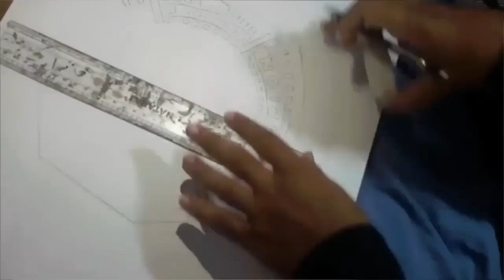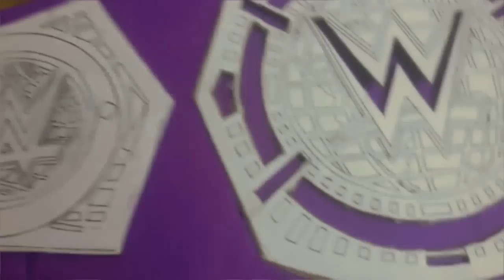How To Make WWE NXT Cruiserweight Championship At Home | Step by Step | Diy | Tutorial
hey guys here is the brand new wwe cruiser weight championship replica title belt homemade by me & I made it first ..yeeeee

MORE ABOUT CRUISER WEIGHT CHAMPIONSHIP

The WWE Cruiserweight Championship is a professional wrestling championship created and promoted by the American professional wrestling promotion WWE on the Raw brand. Unveiled on September 14, 2016, as the award for the inaugural Cruiserweight Classic.
 it is contested in WWE's cruiserweight division by wrestlers at a maximum weight of 205 lb (93 kg). The current champion is T.J. Perkins, who received it by winning the Cruiserweight Classic.

 💲💲💲 Feeling rich?  💲💲💲